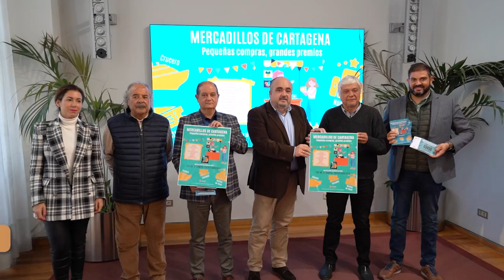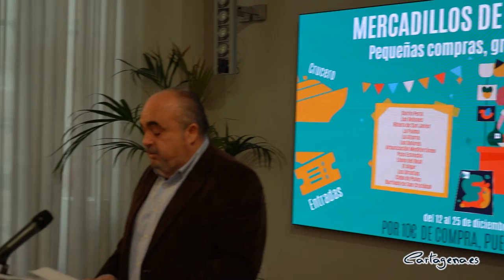Cuatro premios se repartirán en el Concurso de Venta Ambulante para fomentar el consumo local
El Ayuntamiento de Cartagena ha organizado el concurso de Venta Ambulante 'Pequeñas compras, grandes premios' que ha empezado desde hoy lunes, 12 de diciembre y finaliza el 25 de diciembre. Cuatro premios se repartirán entre las 80.000 papeletas que se repartirán en los mercados.

El concejal de Vía Pública y Festejos, Juan Pedro Torralba, ha presentado el concurso en el Palacio Consistorial junto a los representantes de la asociación de asentadores de los mercadillos municipales.

El concurso tiene como objetivo fomentar y promocionar la venta ambulante en el municipio: "impulsar a los
ciudadanos a consumir en nuestros mercados de venta ambulante de nuestra localidad y
fomentar y fidelizar ese encuentro y participación ciudadana en el consumo local.

Los mercados de venta ambulante en los que se entregarán las papeletas por los vendedores son Barrio Peral, Los Belones, Ribera de San Javier, La Palma, La Aljorra y Los Dolores.

Los Premios son:

• Primer Premio: Crucero por el Mediterráneo durante 7 noches para dos personas en régimen de Todo Incluido y con tasas de embarque incluidas (temporada baja)
• Segundo Premio: Un fin de semana en el Hotel Levante en el Balneario de Archena con pensión completa para dos adultos.
• Tercer Premio: 5 abonos de visitas de Puertos de Culturas.
• Cuarto Premio: 5 entradas dobles para 5 espectáculos de la programación del Nuevo Teatro Circo para 2023.